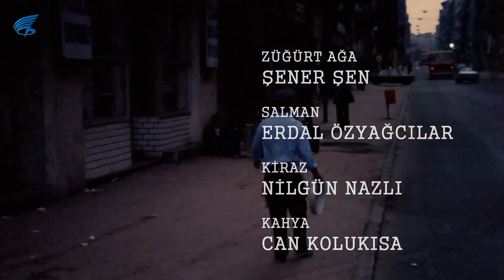Züğürt Ağa Türk Filmi | Çizmeler Satılıyor Ağalık Bitiyor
Züğürt Ağa filmi Şener Şen ve Füsun Demirel'in oynadığı 1985 yıl yapımı Türk filmidir.

Züğürt Ağa filminin diğer oyuncuları; Erdal Özyağcılar, Atilla Yiğit, Can Kolukısa, Bahri Selin, Celal Perk, Kemal İnci, Salih Kalyon, Kadir Yılmaz, Tilbe Saran, Zerrin Sümer

Züğürt Ağa filminin konusu: Haraptar adlı köyün haşmetli ağası (Şener Şen), her gün yeni bir kan isteyen babası Abdo'yla yaşadığı yörede egemenliğini sürdürürken her şey tersine gelişir. Yanaşmalarının küçük kızıyla gerdeğe giren baba, yaşamını yitirir. Köylüler ağanın ürünlerini çalıp satarlar. Kuraklık nedeniyle topraklarını da baraj yapmak isteyen politikacılara satarak kendini kente atan ağa, burada da tutunamayacaktır. Karısına varıncaya kadar herkesin terk ettiği ağaya sadık kalan yalnızca yanaşmanın kızı Kiraz'dır.
(Agah Özgüç'ün 100 Filmde Türk Sineması kitabından)

Ödüller
En İyi Türk Filmi (İstanbul Film Festivali-1986)

En İyi Senaryo (23. Antalya Film Şenliği-1986)

En İyi Yardımcı Kadın Oyuncu (23. Antalya Film Şenliği-1986)